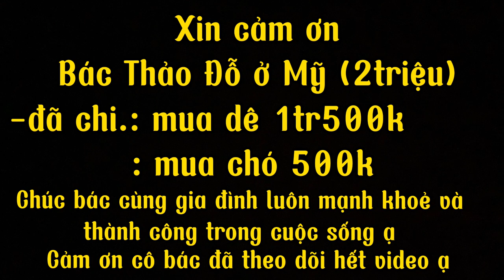HOÀN THÀNH BÀN GIAO VIỆC TRỌNG ĐẠI CỦA BÁC THẢO ĐỖ DÀNH CHO ÔNG BÀ CỤ SỐNG BIỆT LẬP - CƯỜI TÍT MẮT